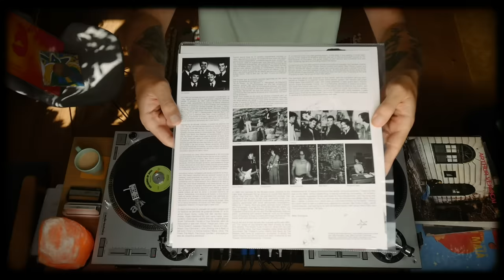CBS: Brazilian Grooves Vinyl Set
Coffee Break Sessions (CBS) is the new format that I will be posting in this channel. Compare to the previous an hour long episodes; new format will be around 30 minutes, but I will try my best to post it more often -like once in 2 weeks. This 4th episode is Brazilian Grooves! After the previous Brazilian episode got blocked, I've been wanting to do a new one. In this 30 mins long set, I played some new records as well as some tunes that I played on the previous episode that haven't been flagged due to copyright. Hope you enjoy.
MY ANALOG JOURNAL MERCH IS NOW ONLINE!

Turntables I use:
Audio-Technica AT-LP120-USB Turntable - Silver

Mixer I use:
Traktor Z2

Camera I use:
Panasonic GH4R